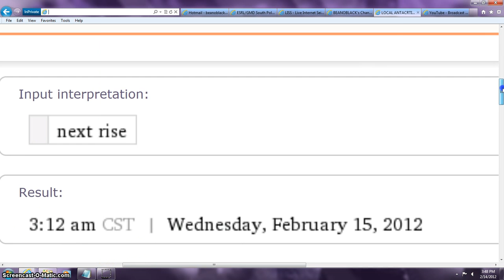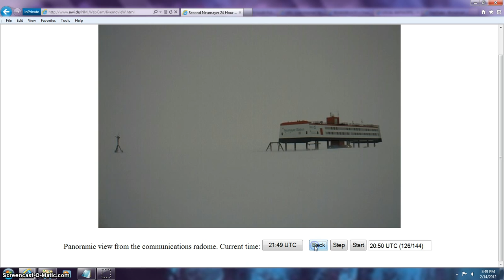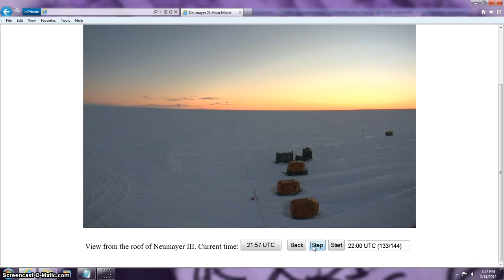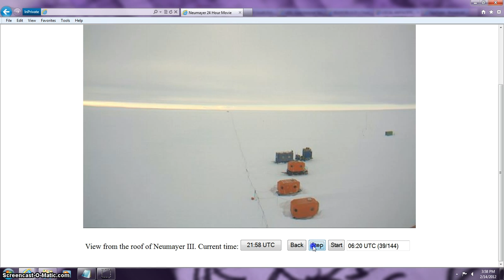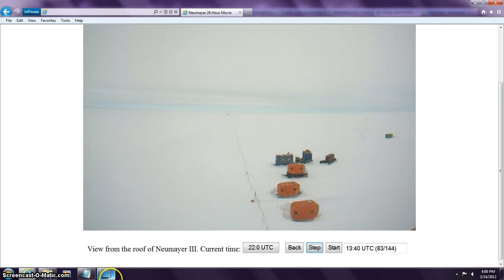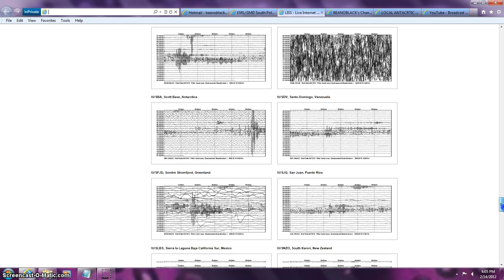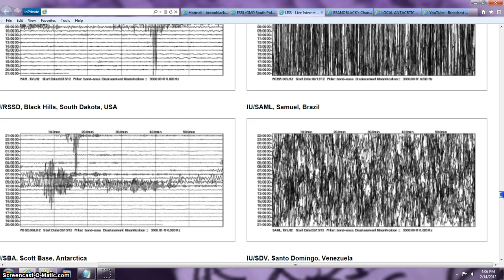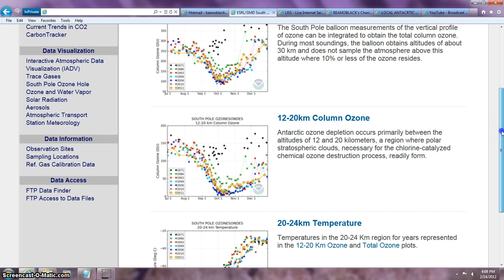DATA EXPERTEASER V 14 BEANOBLACK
LOL BITE THE CHOCOLATE LITTLE PRETTY
INFINITE CONSTITUTIONAL RIGHTS /  DATA 24/7 SHARING LEARNING AND POLITICAL AWARENESS